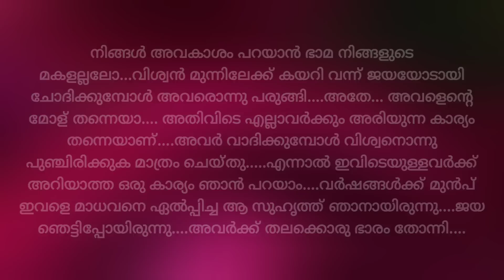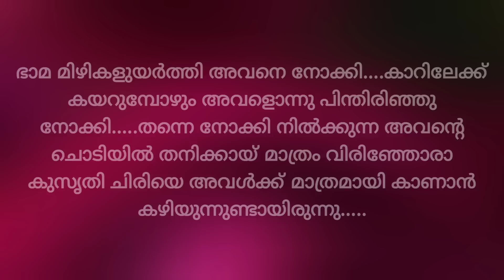അച്ഛനായിരുന്നെങ്കിൽ എന്ന് അത്രയേറെ ആഗ്രഹിച്ച ആൾ തന്നെ ചേർത്ത് നിർത്തി തന്റെ രക്തമാണെന്ന് പറയുന്നു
സത്യഭാമ - ഭാഗം 35

രചന - അയിഷ അക്ബർ

അവതരണം - സബിത അനീഷ്

എഡിറ്റിങ്ങ് - കഥച്ചെപ്പ്

കൂടുതൽ ചെറുകഥകളും തുടർക്കഥകളും കേൾക്കാൻ @Kadhacheppu   ചാനൽ സബ്സ്ക്രൈബ് ചെയ്യൂ...